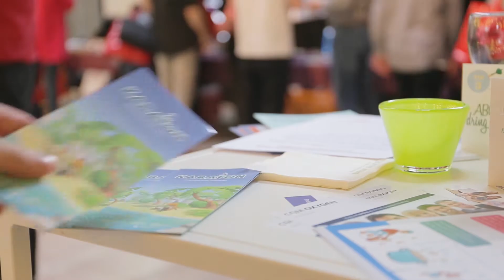Karaton - Aftermovie VVL 2018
Op 16 maart 2018 waren wij voor de derde keer aanwezig op het jaarlijkse VVL-congres! Bekijk de foto's van het congres op

Veel kijkplezier!

Het Karaton team